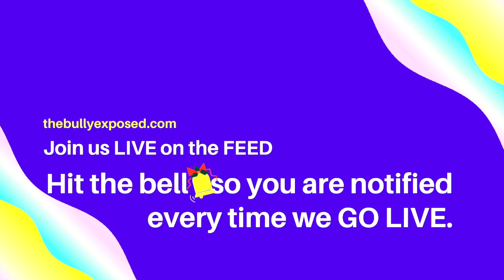La Anna Douglas LIVE on the FEED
The Non-Fiction Filmmaker is a team of filmmakers dedicated to capturing life in all it moments. See the trailer to their latest film, that will change the way America looks at bullying.

If you have a story you would like us to cover on this channel.

You can even send us mail:
theBULLYexposed.com
POB 291098